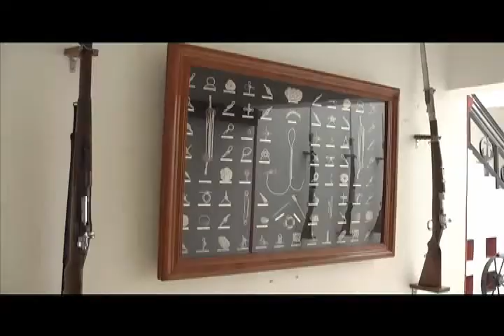Vive la Vida Ultra en Vallarta capsula Capsula 7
Nancy nos da una vuelta por el Museo Hist&oacute;rico Naval de Puerto Vallarta.